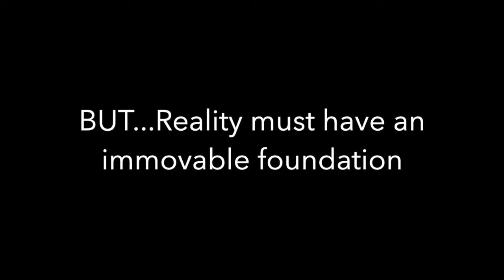BRIAN STELTER LIVES A LIE - Contra Thoughts Ep 17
BRIAN STELTER LIVES A LIE, he lives in a certain world where up is down and yellow is green and CNN tells the truth. In this episode I discuss the hypocrisy of Brian Stelter's worldview, CNN, and the bad media bias that exists on the far left. He is called out by leftist author Michael Wolff for his constant tropes and false narratives that are paraded around as "news".
His emperor is naked and has no clothes.